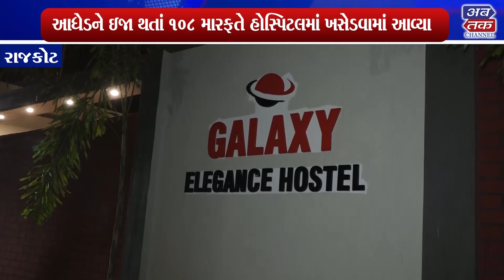રાજકોટ : માયાણીનગરના રહીશો અને હોસ્ટેલના વિદ્યાર્થીઓ વચ્ચે થઈ બબાલ